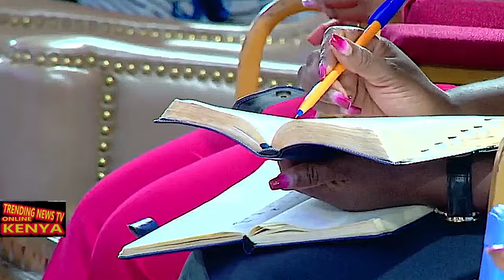HINYA MUNENE🔥🔥🔥BISHOP BEN KIENGEI NA ITUGI CIA JCM, REV JOY BENSON, EV GATUTHU, CHAIRMAN HINYA MWERU